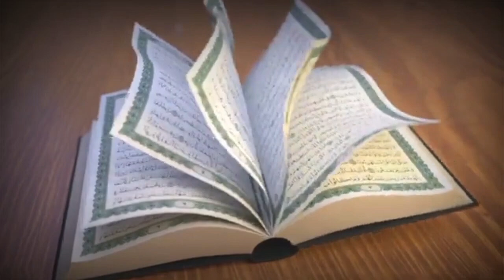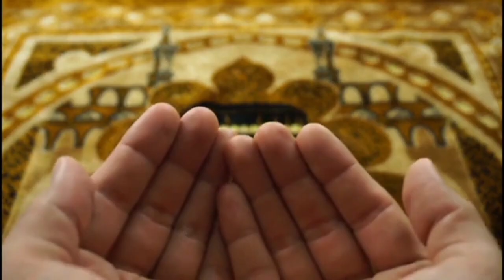qui est Allâh....الله عزوجل “.